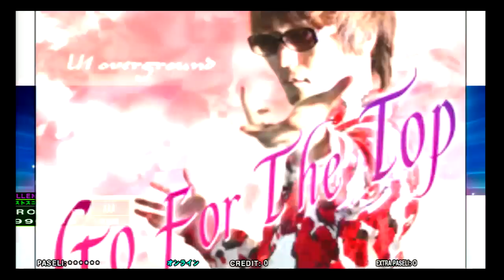DDR 2015 - Go For The Top (SP-CHALLENGE)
FC 990,960